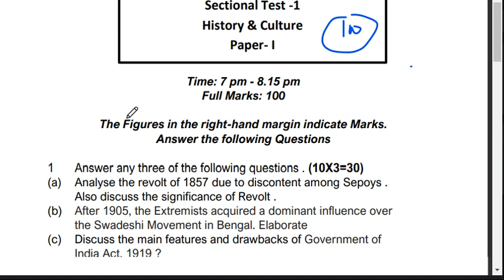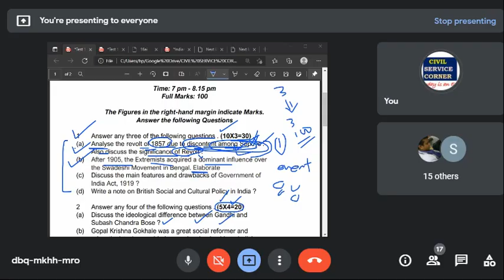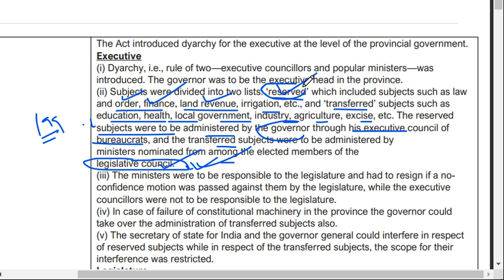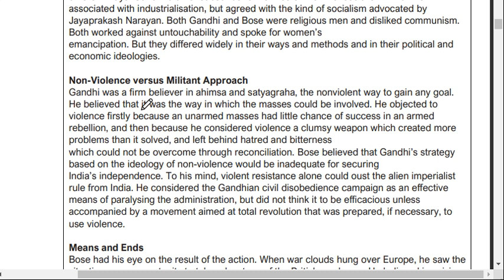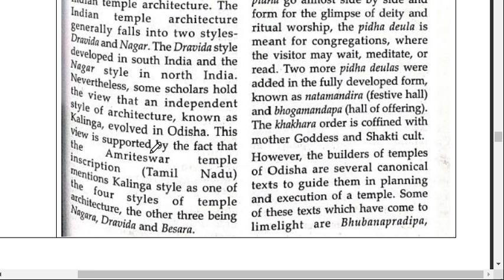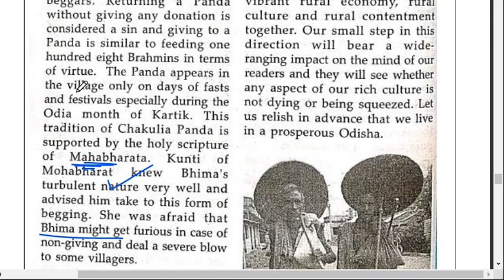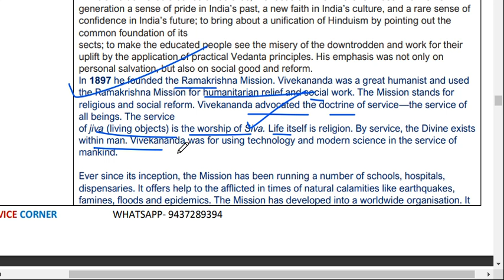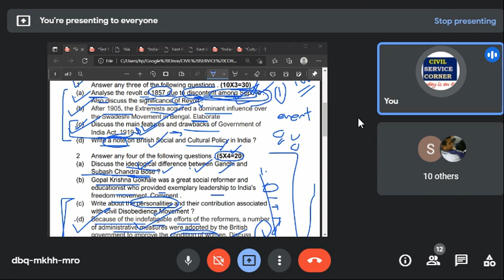📌OCS 2020 Main Test 1 ( History & Culture ) ) Discussion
📌Test 1 ( History & Culture ) ) Discussion Today @10.30 pm
@Google meet

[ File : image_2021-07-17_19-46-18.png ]